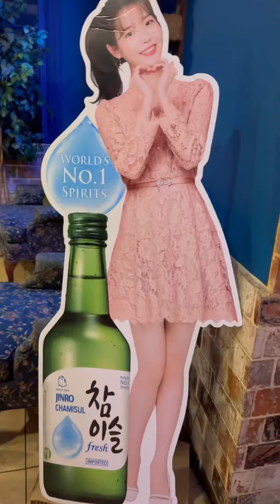Block 17-18 Primary SBD progression- Mark Perez Coaching